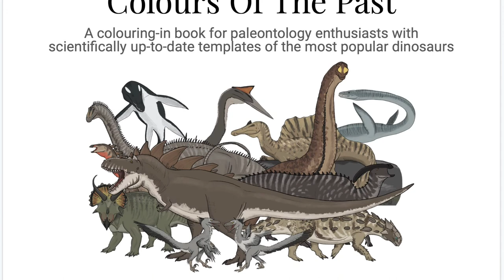Colours of the Past - Elasmosaurus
Do you like elasmosaurus? this famous non-dinosaur was a swift hunter of fish and squid. But what colours would this long-necked paddler have sported?
A deep ocean blue? a light blue grey? or perhaps a bright red?
in Colours of the Past, it's up to you.

Colours of the Past was created with palaeontology enthusiasts in mind, no matter what age.

It is a collection of scientifically up-to-date templates of the 12 best-known and most referred-to dinosaurs for you. I am not claiming that they are absolutely accurate, because we may never know for sure what they really looked like. They are, however, drawn to the best of my knowledge and as anatomically correct as possible.

You will find one of my own colour interpretations for each animal, along with cues about what to consider for your own colour testing. There are also some questions and prompts to help you along with telling a story in your drawings. You can, of course, simply use the template for the purpose of colouring in.

As an add-on, you can find some craft ideas for the younger generation or those who simply like making. Some of them are perfect for a dinosaur-themed birthday party!

Here is what you can do with Colours of the Past:

Use these templates to

re-create your favourite dinosaur in the colours of your choice.
print them over and over to test your preferred colour theory.
colour-in your most cherished dinosaur with all kinds of media (watercolour, acrylic paints, coloured pencils, crayons, pens, fine liners, graphic markers,...)
scale them up or down for craft projects.
print them on different types of paper to match your preferred medium.